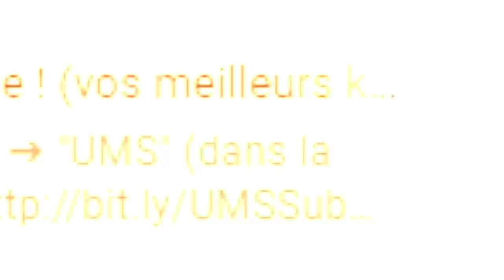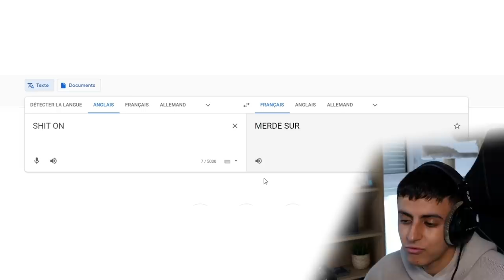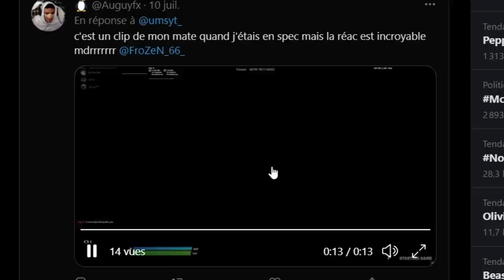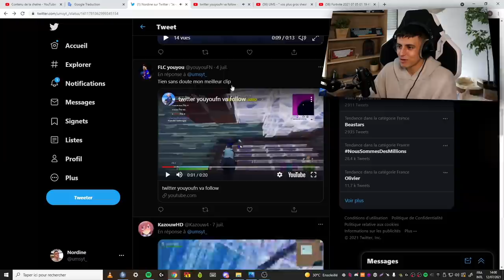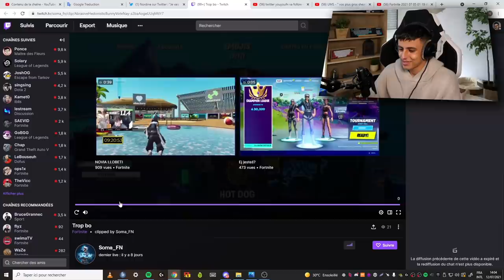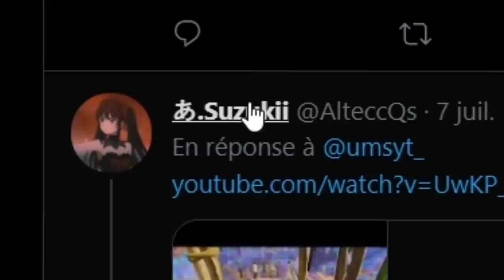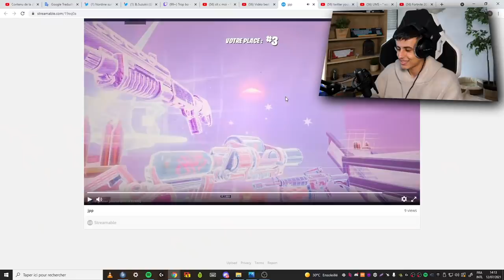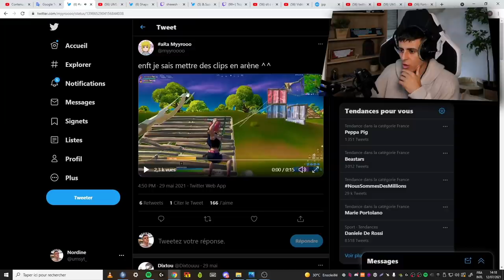Je RÉAGIS à vos Meilleurs CLIPS sur FORTNITE #2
●▬▬▬● REJOINS-MOI●▬▬▬●

Wesh les bg !! j'espère que vous allez bien , aujourd'hui je réagis à vos meilleurs clips
 kill sur fortnite battle Royale !! Je vous ai demandé sur twitter de m'envoyer vos meilleurs clips pour que j'y réagisse et que je les note en vidéo ! petit pouce bleu , petit abonnement et petite cloche de notifications !!